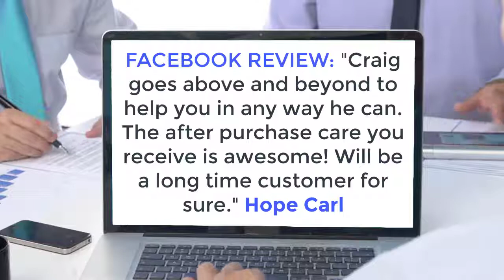5-Star Review of Community Car Sales, Peru, IN - Hope Carl on Craig Guhl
Here's a 5-Star Review from Facebook about Community Car Sales in Peru, IN from Hope Carol. "Craig goes above and beyond to help you in any way he can. The after purchase care you receive is awesome! Will be a long time customer for sure." Thanks Hope!  If you're looking to buy, trade or sell your used car, stop by or give us a call at or see us